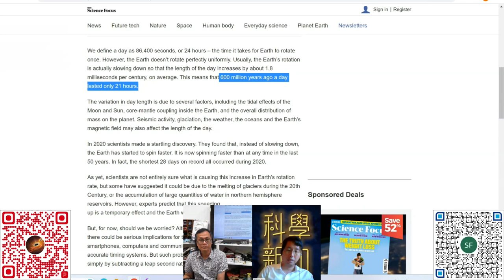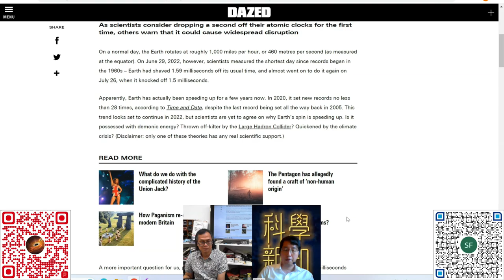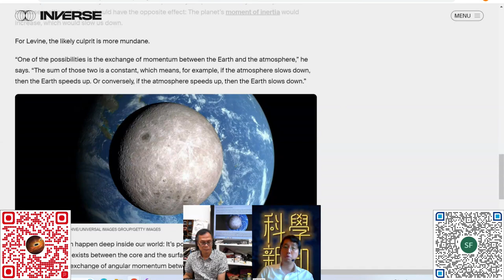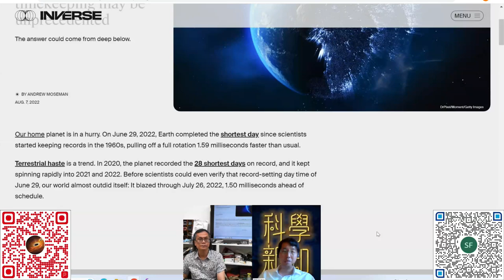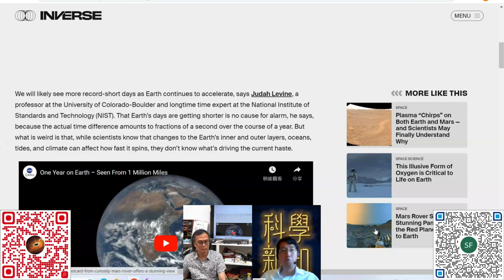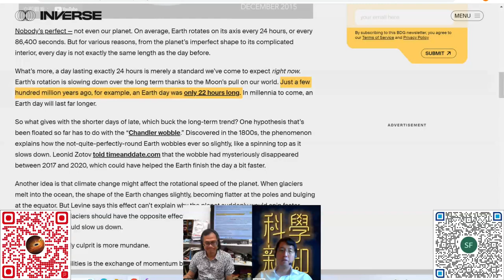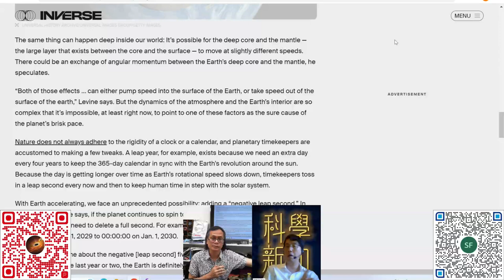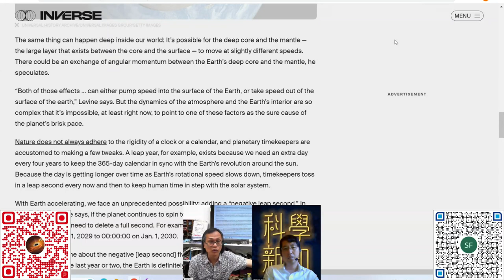科學新知 2023-06-22 Part4: 人類活動竟可對地球自轉構成影響？地球自轉歷史原來比過往了解更複雜。| 主持：陳志宏博士 & 台長梁錦祥